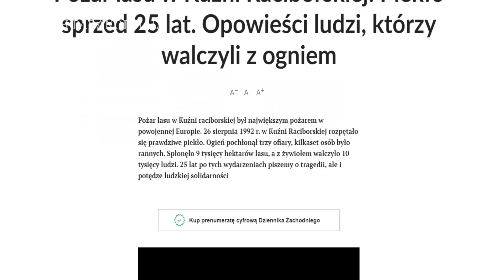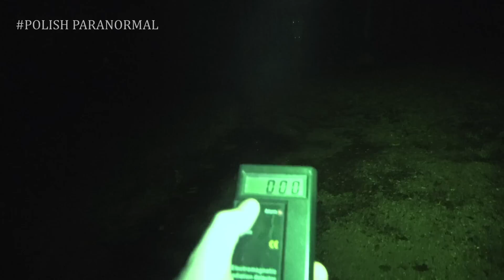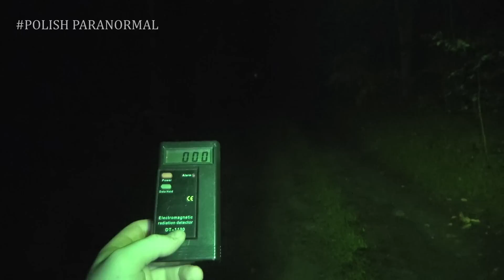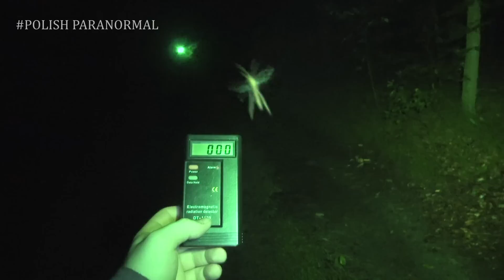NOC W RACIBORSKIM LESIE!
GRAFIKA►► JUSTYNA ANGULSKA